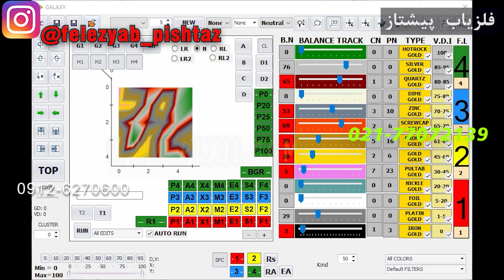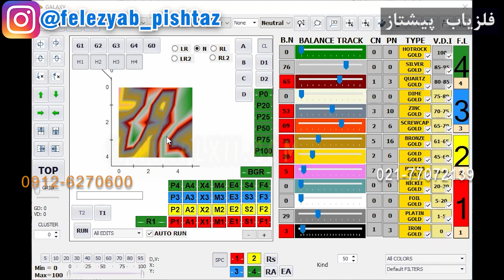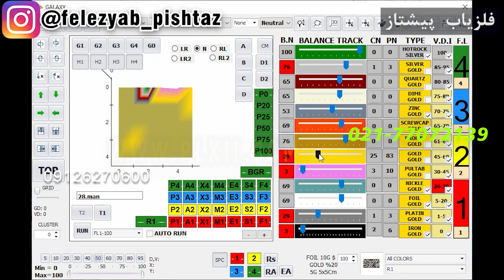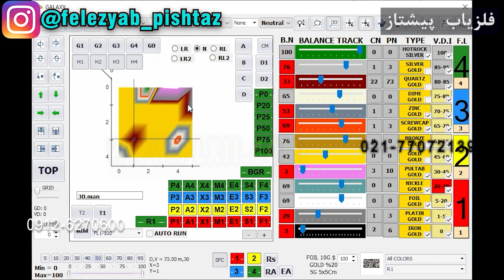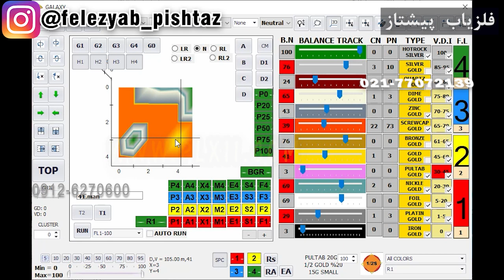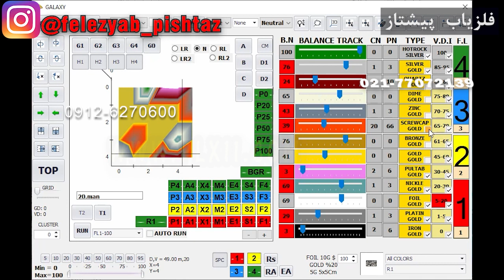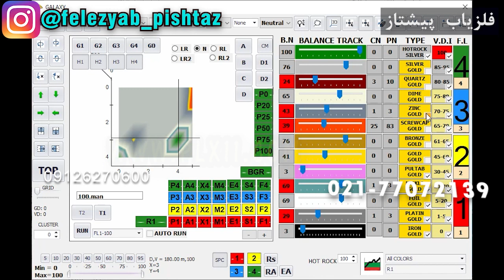آلیاژی ترکیبی وی دی ای 70 75 ترشهولد 35 30 شماره 200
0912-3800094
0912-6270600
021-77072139